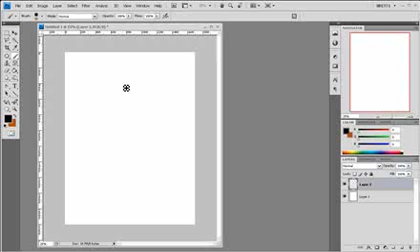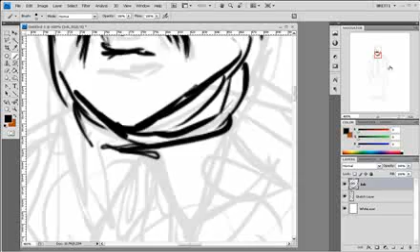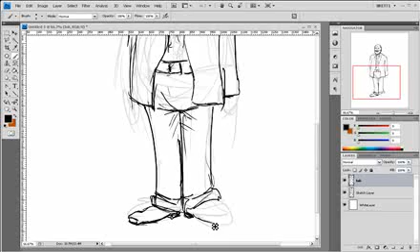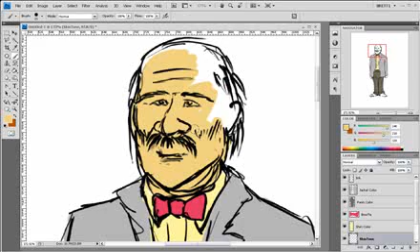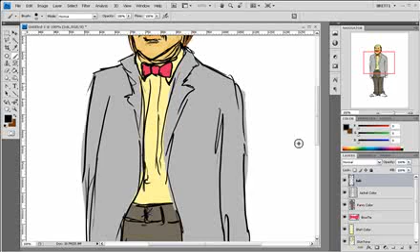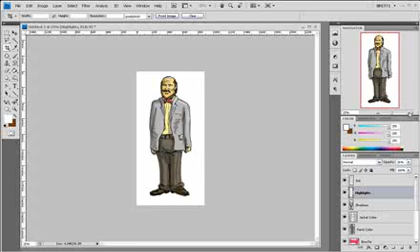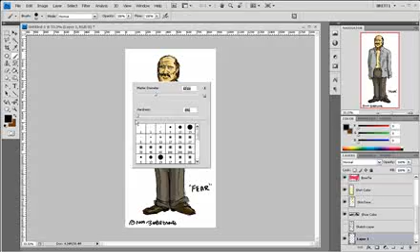Photoshop Demo--Using Layers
Leave annotations on to learn more about using layers in Photoshop.

This is a character development sketch for a project I'm working on. The work was done in about 33 minutes. I've sped it up 500 percent for this movie.  This was the very first sketch of the character. Of course your first sketch is never the one you go with, but it helps get the ideas flowing.

I created the movie with Camtasia. I've got an older version, but it still does pretty well.

I work in Photoshop for all my illustrations that call for a hand drawn look. My Wacom Intuos III pad is my faviorite input device.